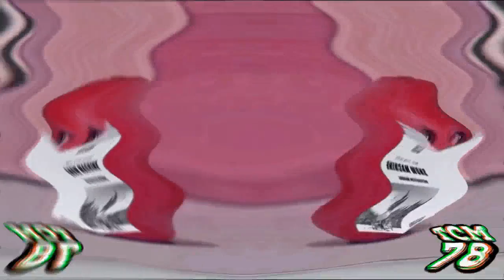Preview 2 Pear V3 Effects (NEIN Csupo Effects) In EL + Luig Group + Not Scary